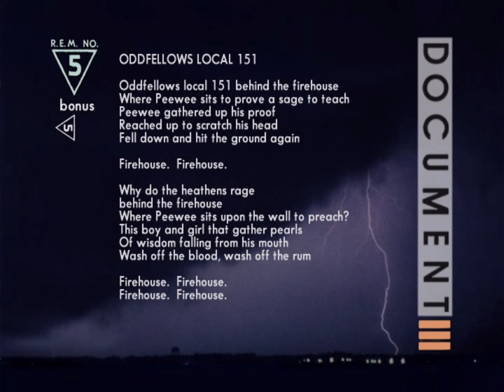R.E.M. Remixed - Oddfellows Local 151 v2